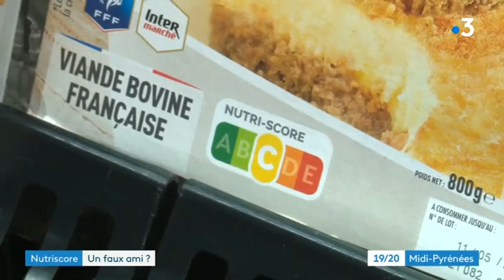Nutriscore, un faux ami ?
Les produits alimentaires de qualité d'Occitanie s'inquiètent face à l'obligation d'un étiquetage Nutriscore inadapté aux produits de terroir peu transformés.
France 3 leur a donné la parole.
Le Roquefort demande l'exemption de Nutriscore.